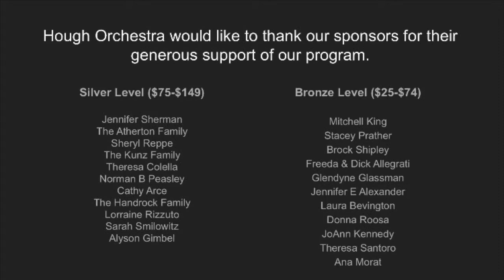Jingle Bells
Hough Orchestra

Beatriz Duarte, Violin
Lucienne Teyssier, Cello
Lucas Kiel, Cello